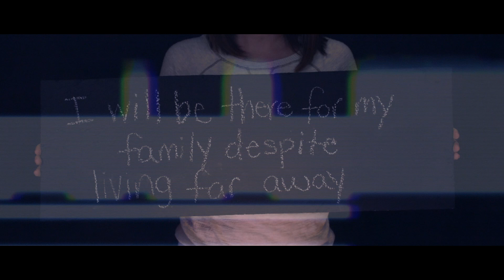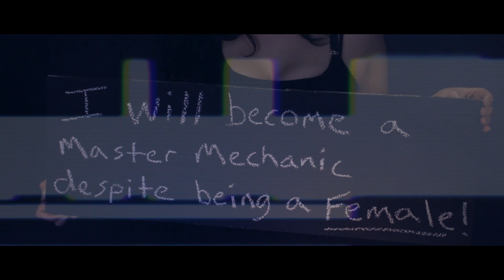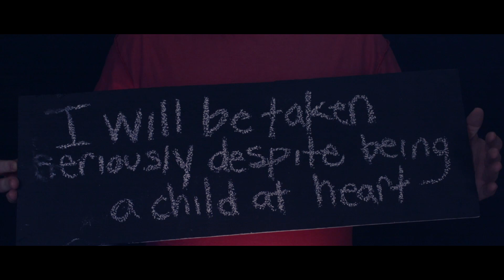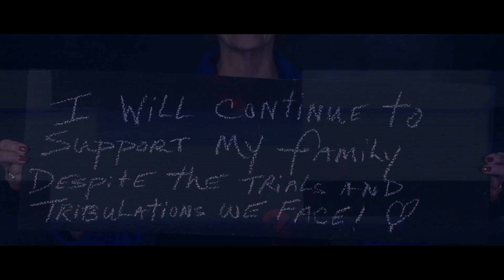Poynte - "Hold On" THC: Music - A BlankTV World Premiere!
- Poynte - "Hold On" - Like this video? Come see thousands more at the Net's largest, uncensored, completely d.i.y. music video site, KrankTV.com! We've got News, Games, Contests and the stuff that we can't show on YouTube!

POYNTE - "Hold On" THC: Music A BlankTV Feature!

Artist city, country: Atlanta, Georgia, U.S.A.

Artist Biography: POYNTE (Pronounced Point) is a group based in Atlanta, GA, comprised of sincere musicians that still take pride in lyrical content and musical movement. With every single note planned to support the emotion of the song, the band delivers on their uncompromising vision. From the syncopated drum and bass lines, to the layers of guitars that support the vocal melodies, POYNTE is a well-oiled emotion machine that leaves audiences of all ages captivated and wanting more.

The band’s vision has always been clear, and that is to write heartfelt music while retaining their commercial viability. Through a relentless and sometimes tumultuous pursuit, the solidified lineup has finally been carved into stone. These five musicians have completely embraced that shared vision, and the musicianship to make POYNTE complete is now in place. This incarnation is what POYNTE has needed to be to take the band to the next level.

About the video: The video was shot in true DIY fashion over several days in Georgia and features individuals who were asked to share their dreams. The end result is a video that the band is extremely proud of and one that captures the message perfectly.

Guitarist Brett Davis added, "Hold On, to me, is a song that should light a fire for our generation. Everyone these days, they're settling for mediocrity and forgetting that this nation was built by those that chased their dreams. People that let nothing stop them from achieving those dreams. It’s your life, you shouldn't let anything hinder you from reaching upward and grabbing ahold of what you want out of this life. Really, the underlying theme of the album is this; Hold On to your dreams and don’t let them Take Control. It’s your life."

Director Name: Matt Bryant
Producer Name: Anthony Narcise

Label Name: THC: Music

Song Lyrics: Life Is Racing
Always Fading
We’re Left Standing Here
We Can’t Live With Our Regrets
We’ll Keep Holding
Onto This Dream
We Can’t Forgive
What We Can Never Forget

You Feel it Now
You Can’t Let Go
It’s In Your Heart
It’s In Your Soul

Every Day
It’s All The Same
There’s Got To Be More To Life
Than Living This Way

Hold On
To All Of Your Dreams

Can’t Push Rewind
We Can’t Hold Back
And Make The Same Mistakes Again
We’ve Been Fed Up
From The Neck Up
We Will Fight For
Another Chance to Make It Right

Will You Give
All That You Can
Will You Give

Hold On
To Your Dreams